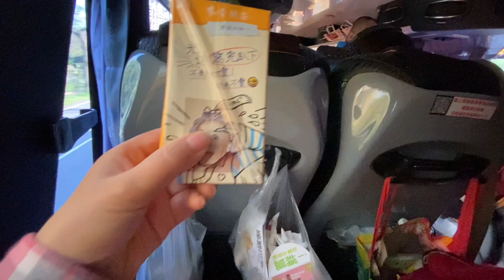大陆妹亲身体验台湾游览车，导游的态度不是吹的温暖亲切热情！